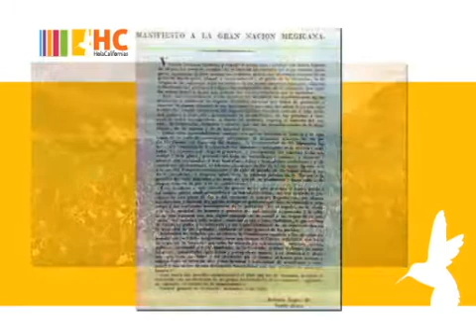Fin de la guerra México - US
Este sábado se conmemora el 165 aniversario del fin de la guerra entre México y Estados Unidos donde México perdió el 55% de su territorio.